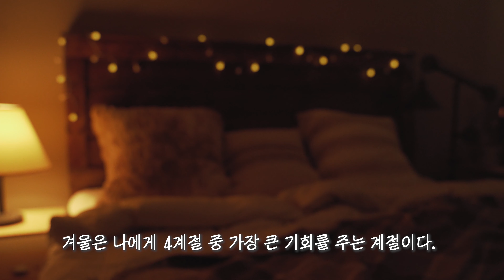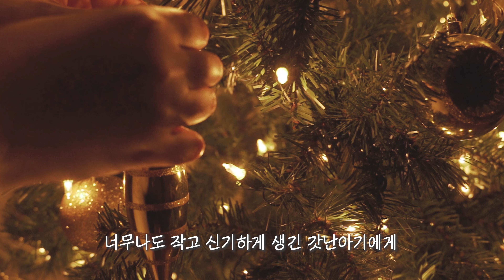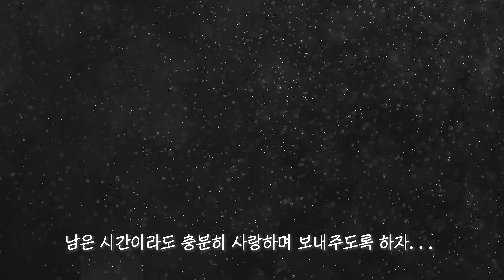Are you ready for Christmas? - Yori House [VLOG#2]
New York Chocolate cookie, Levain Bakery Cookies, Peanut Butter Chocolate Cookies, Frozen 2, Cover Song, Vlog, Daily Life

* Please turn on CC/SUBTITLES buttons for your language.
*This video was originally uploaded to my vlog at the end of 2019.
How was your last Christmas?
Have you seen Frozen 2? I personally think the story of Frozen 2 was better built than the first one, there was no time to feel like it was dragging.
There is a lullaby that mother of Elsa and Anna sings, and it truly moved my heart. It is called ‘All is Found’. I couldn't help myself singing the song in my head on my way home. So I found the lyrics online and played it on the piano as soon as I have arrived home.
My vocal condition was not well for a while, but I really wanted to introduce this song to you. I couldn’t find the official sheet music, so it could be a little different than the one from the movie, I hope you would understand 😊.
I want this Yori House channel to have not only delicious food but also songs that sing our life. Please feel free to come by to listen and watch a video that could heal your soul and comfort your mind.

*이 영상은 제 브이로그에 올렸던 2019년 마지막을 보내면서 올린 영상입니다. 영상 내용에 시간차가 있으니 이해해 주세요.*

영화 겨울왕국2 보셨나요?
겨울왕국 2는 겨울왕국 1 보다 스토리도 더 탄탄하고 지루할 틈이 하나도 없이 전개도 빨라서 너무 좋았어요. 개인적으로 겨울왕국 2의 OST 중 영화 처음부분에 엘사와 아나의 엄마가 불러주는  All is found (기억의 강) 라는 자장가가 너무 마음에 와 닿았어요.
영화를 보고 집에 오는 내내 혼자 All is found (기억의 강) 노래를 흥얼거리다가 들리는데로 피아노로 쳐보고 불러봤답니다.
그냥 귀로 들리는데로 피아노치고 노래했는데 혹시라도 실수가 있더라고 너그러히 이해해 주세요.^^
앞으로 요리하우스에서는 맛있는 요리뿐 아니라 우리의 삶을 이야기하는 노래들로 채워가려 해요.
제 피아노 편곡이나 또는 노래 커버로 인사드릴테니 힘들고 지친마음들 갖고 오셔서 서로 위로받고 그럼 좋겠어요.  노래하는 맛있는 브이로그로 자주 놀러오세요.

🍎🥝[Translation]🍍🍊

Also, it would be super appreciative if you could add your own translation to other languages for my videos. :)

Unauthorized theft of this video/music or 2nd edit and re-use is prohibited.